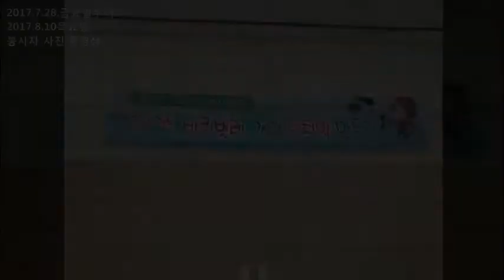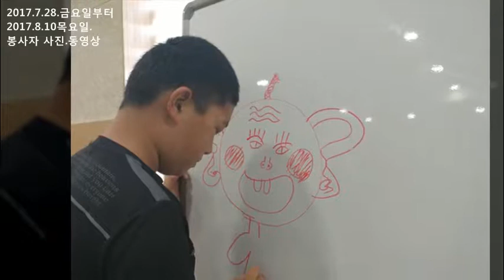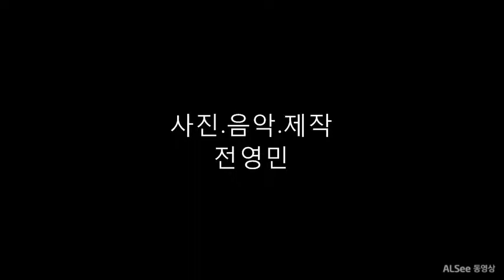봉사자 사진동영상2017 08 14 1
설명해운대.송정동 자원봉사자
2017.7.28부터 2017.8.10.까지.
봉사자 사진 동영상